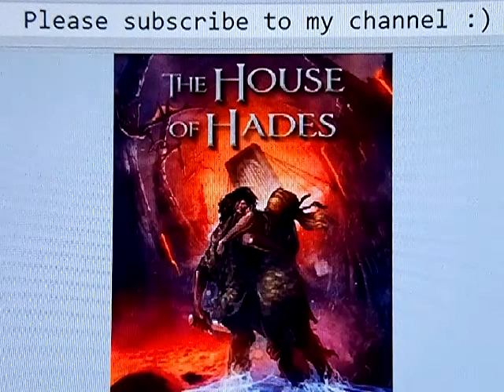The House of Hades Pt 23 Chapter 11